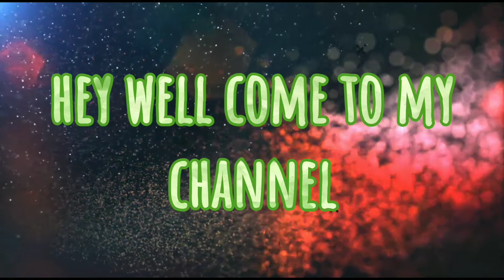Watercolor || How to draw a goat in place of grass.